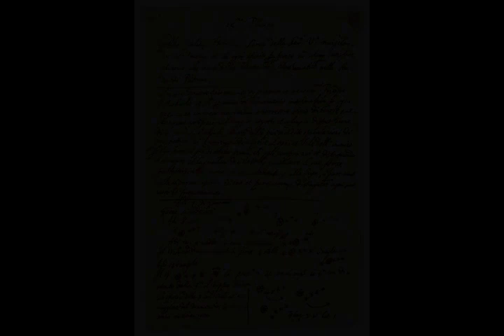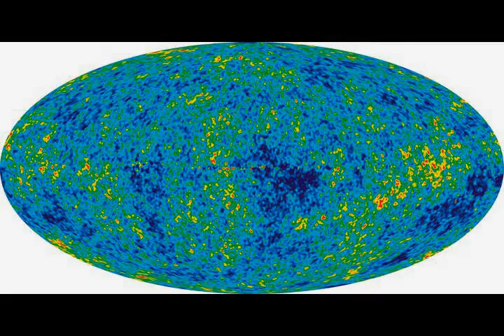Galileo Galilei - Wikipedia article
Galileo di Vincenzo Bonaiuti de' Galilei (Italian: [ɡaliˈlɛːo ɡaliˈlɛi]; 15 February 1564 – 8 January 1642) was an Italian astronomer, physicist and engineer, sometimes described as a polymath, from Pisa. Galileo has been called the "father of observational astronomy", the "father of modern physics", the "father of the scientific method", and the "father of modern science".Galileo studied speed and velocity, gravity and free fall, the principle of relativity, inertia, projectile motion and also worked in applied science and technology, describing the properties of pendulums and "hydrostatic balances", inventing the thermoscope and various military compasses, and using the telescope for scientific observations of celestial objects. His contributions to observational astronomy include the telescopic confirmation of the phases of Venus, the observation of the four largest satellites of Jupiter, the observation of Saturn's rings, and the analysis of sunspots.